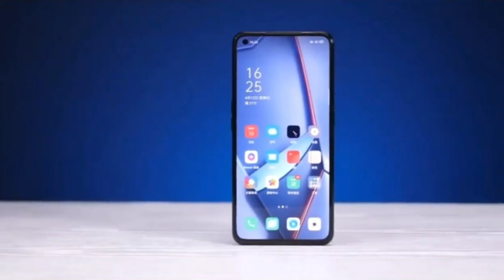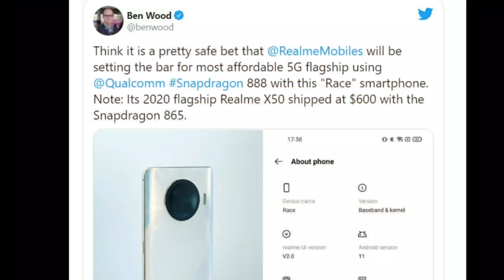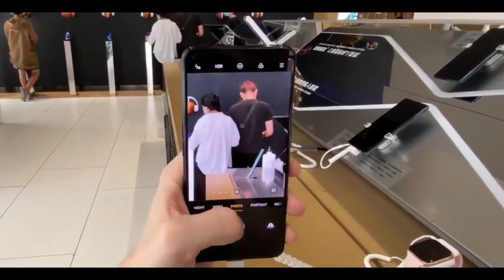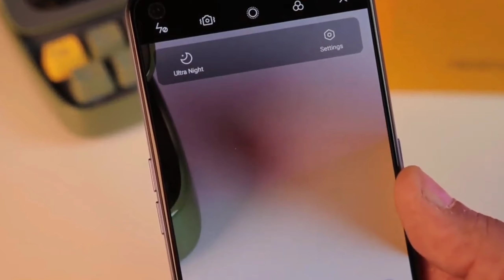Realme RACE - First Look | First Snapdragon 888 5G phone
realme RACE | realme ace | first Snapdragon 888 phone | Realme Race First Look

Hello Doston, welcome back in another video.

Dosto Iss video me maine bataya hai realme ke upcoming smartphone RACE series ke bare me jo ki aane wala hai snapdragon ke latest and powerful flagship chipset SNAPDRAGON 888 ke sath. isake alawa yah smartphone ab tak ka sabse jyada fast charging ko support karne wala smartphone hone wala hai kyuki isme 125W ki fast charging support aane wala hai.

Phone ke barecme jyada janne ke liye video ko last tak zarur dekhiye.